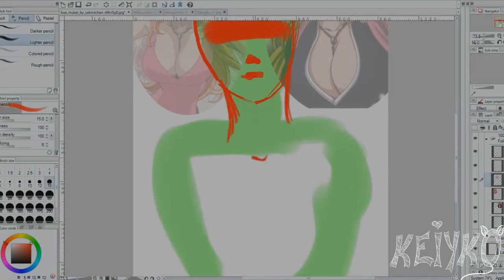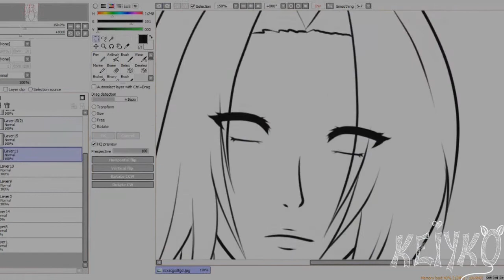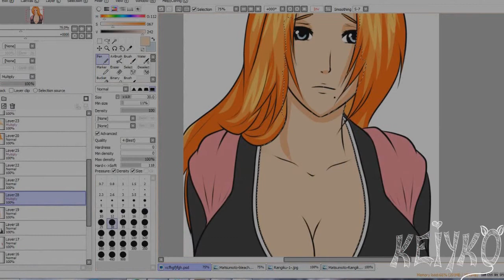#35 Speedpaint~ Matsumoto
Taka odskocznia, aby każdy zapomniał o szoku jaki doznało się po moim vlogu, tak wiem nie stałam w kolejce po urodę, wolałam ładnie rysować XD Chociaż i tak lepiej rysują ode mnie ;p